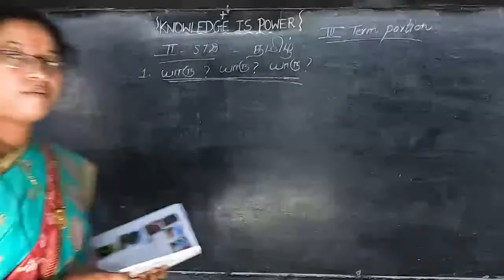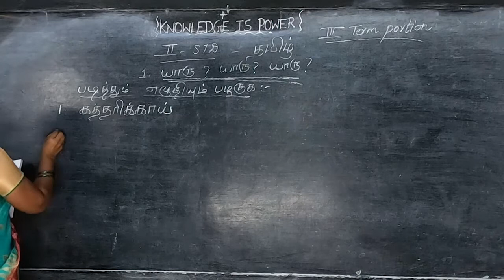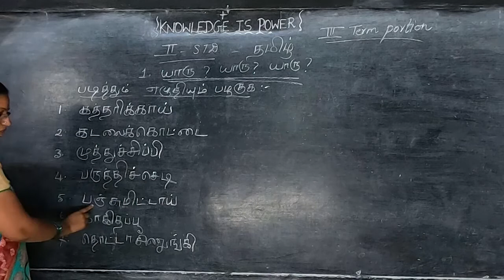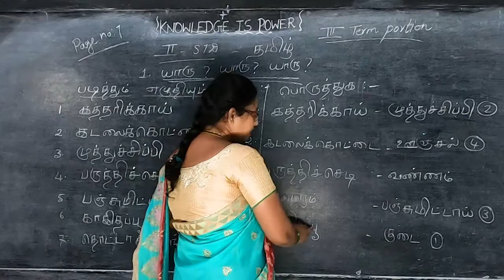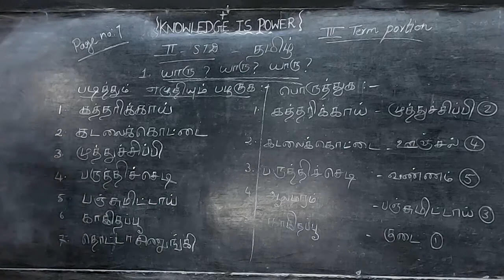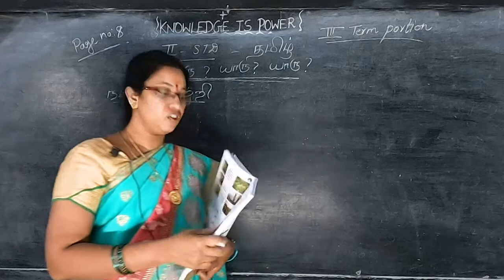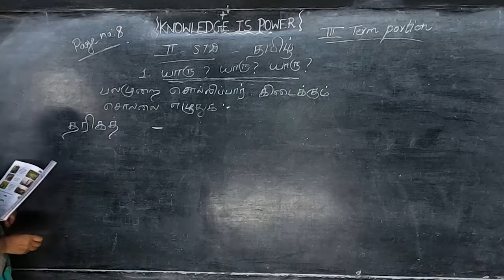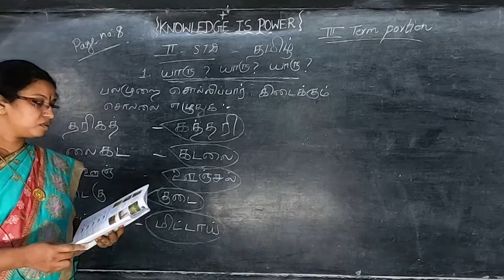II STD - Tamil 09 - Yaaru yaaru yaaru (Term 3)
Samacheer Kalvi